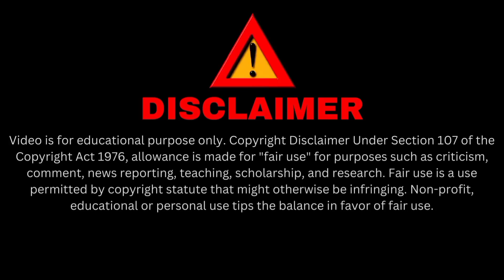Jadui Budhiya | जादुई बुढ़िया की कहानी | Jadui Budhiya Ki Kahani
Jadui Budhiya | जादुई बुढ़िया की कहानी | Jadui Budhiya Ki Kahanil | @Lets@create stories

Lets@create stories

jadui budhiya

 जादुई बुढ़िया की कहानी

jadui budhiya ki kahani

storyhindi

Lok katha

jadui kahani

जादुई कहानी

jadui cartoon

jadui jadui

bestmotivationalkahani

motivationstroyhindi

inpirationalstory

motivationalkahani

inspirationalkhaniya

animalstory

dharmikkatha

religiousstory

poranikkahani

 interesting Moral Story

lalach ka phal

karmo ka phal

imandari ka inaam

imandri ka mahatav

lalchi chayewala

greeb chayewala

gareeb dukandar

bandar or madari

madari or bandar

tasveer ka jaadu

nandu ki chaaye

greeb ko mila inaam

Character credits-Waniya TV